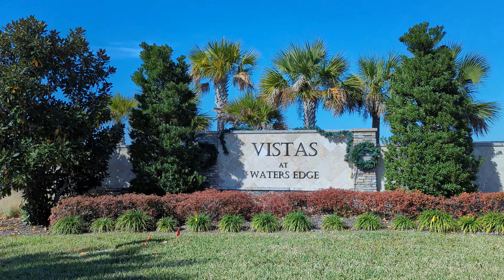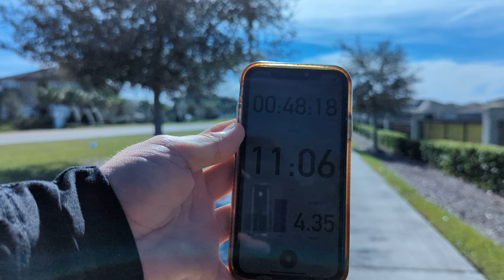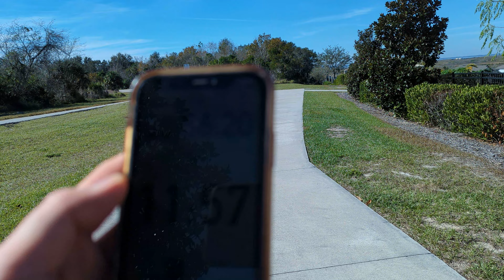11. Oleg Runs (in FL): Lake Apopka Trail Loop 2/2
Pace: 10:58 / mi | Distance: 5.64 mi | Location: Apopka, FL - Lake Apopka Trail Loop | Date: 01/02/2024